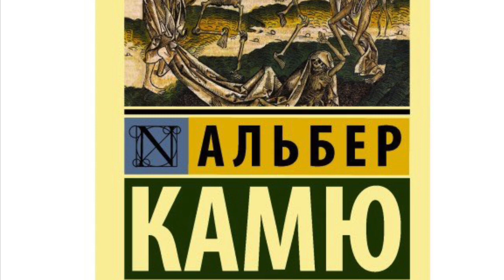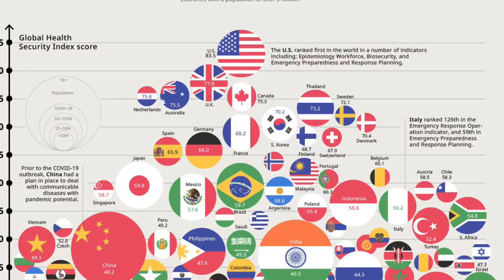Lessons unlearned (The Plague Albert Camus vs. COVID-19 2020)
In this video I described how Albert Camus predicted COVID-19 pandemics in 2020 though initially wrote his novell about fascism and evil in a broad sense.

The central character in The Plague, Dr. Rieux, comments that “There have been as many plagues as wars in history, yet always plagues and wars take people equally by surprise.”
Dr. Rieux insists that precaution- ary measures must be implemented immediately, so a health committee is convened in the prefect’s office. The head of the local medical society warns against taking an alarmist view, against jumping to premature con- clusions. Dr. Rieux protests: “Judging by the rapidity with which the disease is spreading, it may well, unless we can stop it, kill off half the town before two months are out.” The committee resists labeling the illness “plague,” so only a few half- measures are implemented. Official notices are posted in less prominent locations about the town in order to avoid alerting the public. The fever is eventually mentioned discreetly in the local papers, but generally citi- zens continue to go about their busi- ness as usual. Soon, 10 deaths from the fever are reported in one day in Oran.
Even before the first dead rats are discovered and the epidemic begins to spread, the city of Oran—a symbol of any city, according to the narrator—is seen as a dead city. Birdless, treeless, soulless, it turns its back on the life-giv- ing sea. Its inhabitants go about their daily business in a spiritual void. The early pages of the novel are studded with negating prep - ositions and conjunctions—sans (without), ni. . .ni. . .(neither. . . nor)—indicating lack, absence, lifelessness.
What We Can Learn (and Should Unlearn) From Albert Camus’s The Plague
Liesl Schillinger on Catastrophe, Contagion, and the Human Condition
Usually a question like this is theoretical: What would it be like to find your town, your state, your country, shut off from the rest of the world, its citizens confined to their homes, as a contagion spreads, infecting thousands, and subjecting thousands more to quarantine? How would you cope if an epidemic disrupted daily life, closing schools, packing hospitals, and putting social gatherings, sporting events and concerts, conferences, festivals and travel plans on indefinite hold?
The book chronicles the abrupt arrival and slow departure of a fictional outbreak of bubonic plague to the Algerian coastal town of Oran in the month of April, sometime in the 1940s.
until the following February, when it leaves as quickly and unaccountably as it came, “slinking back to the obscure lair from which it had stealthily emerged.”
The epidemic has been upgraded to pandemic. You may find yourself with more time to read than usual. Camus’s novel has fresh relevance and urgency—and lessons to give.
Even when treated with antibiotics it has a death rate of 10 percent; and if untreated, up to 90 percent. Coronavirus is not remotely like that.
His intent is metaphorical: he addresses any contagion that might overtake any society; from a disease like cholera, the Spanish Influenza, AIDS, SARS, or, yes, COVID-19; to a corrosive ideology, like Fascism, or Totalitarianism, which can infect a whole population. Camus had seen the Nazis overrun Paris in 1940 during World War II.
all we can know is that this disruption will not last forever. It will go, “unaccountably,” when it pleases. And one day, others will emerge. When they do, his novel warned long ago, and shows us even more clearly now, we must take care to read the “bewildering portents” correctly.